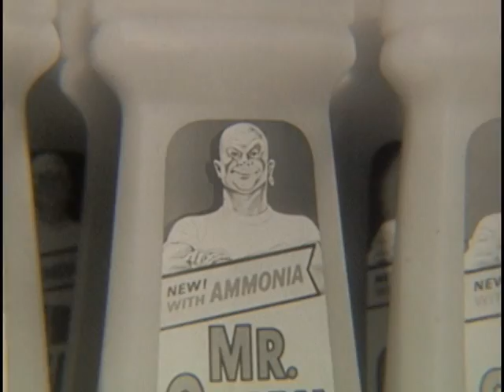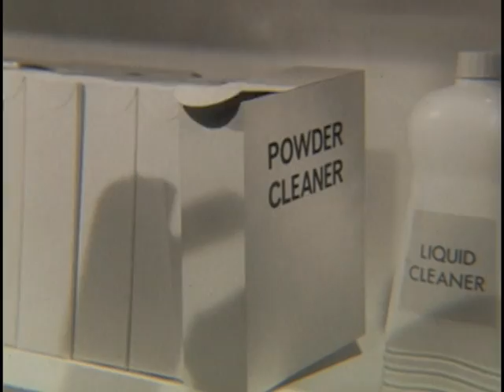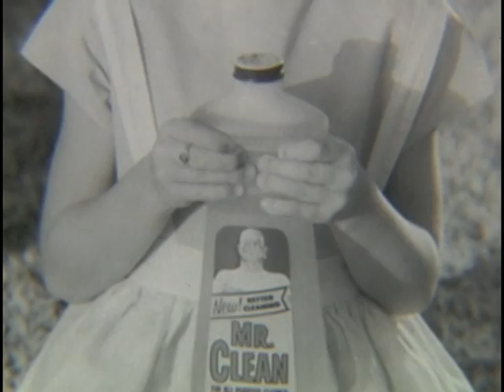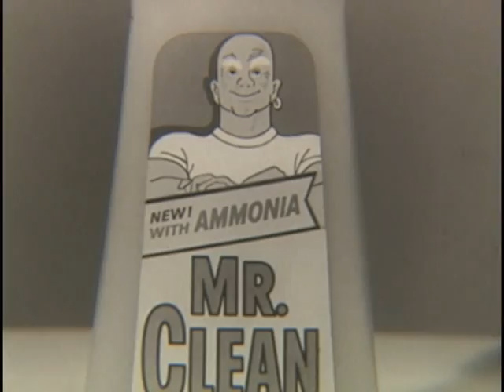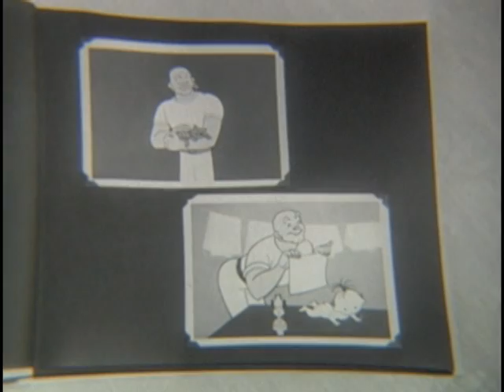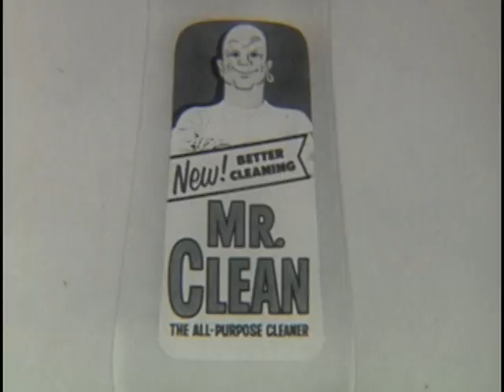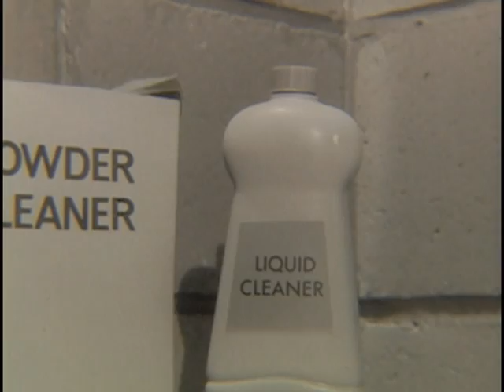Vintage Mr. Clean Television Commercials 50's & 60's by Thomas Scott Cadden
Classic Mr. Clean commercials. All commercials written, produced and directed by Thomas Scott Cadden (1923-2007). Mr. Clean Jingles all composed by Thomas Scott Cadden (ASCAP). Mr. Clean is a trademark of Proctor & Gamble.